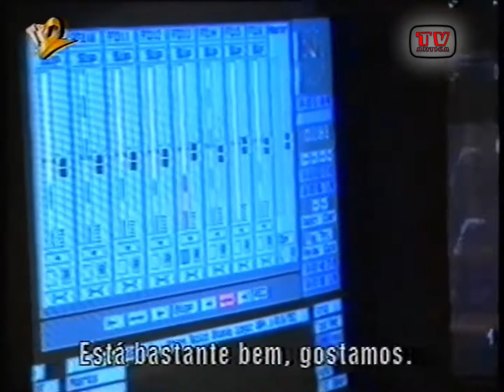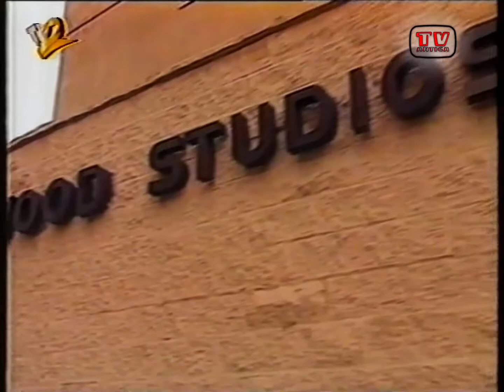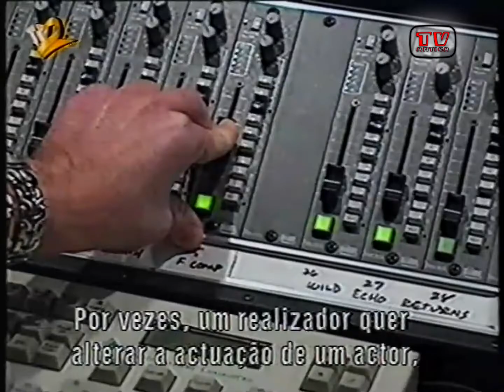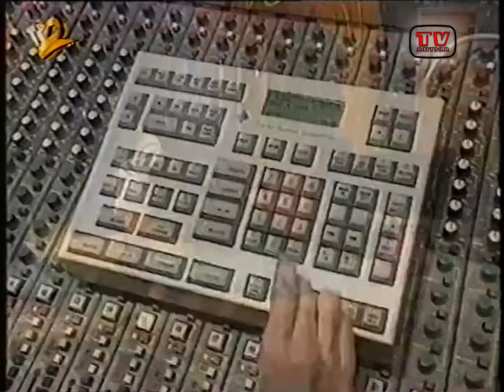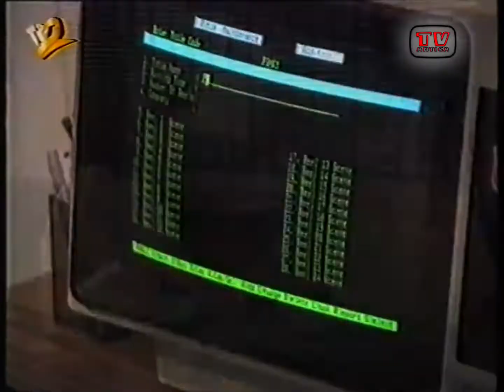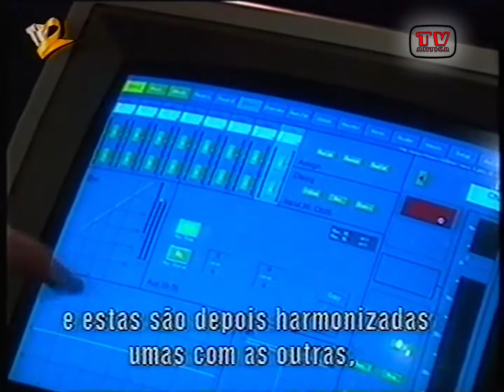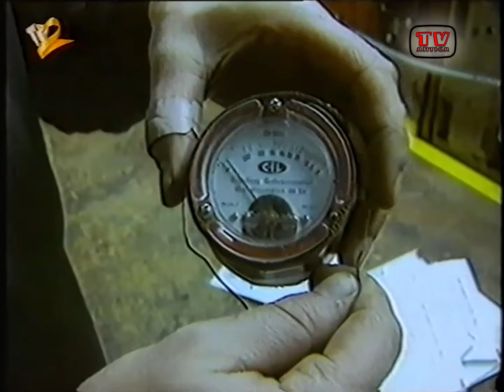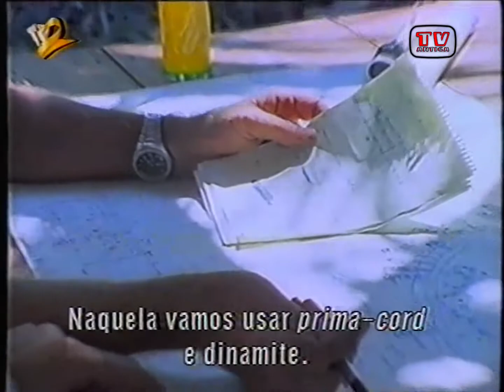A Magia do Cinema - Movie Magic - 3 de Fevereiro de 1995